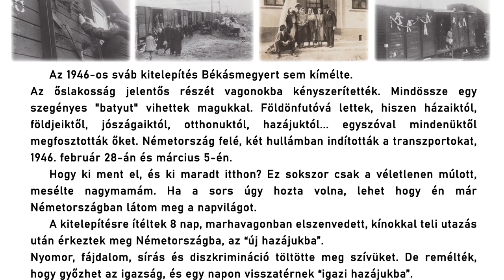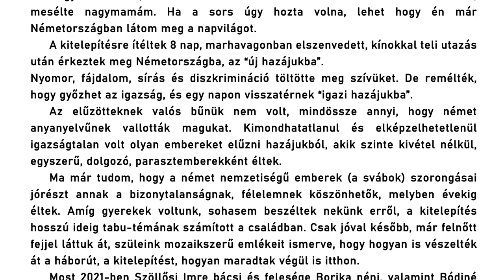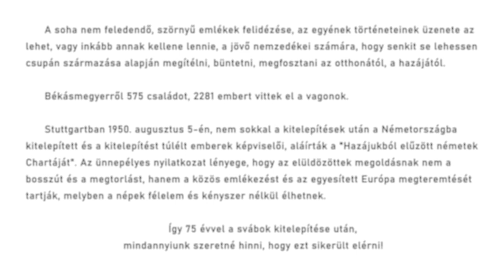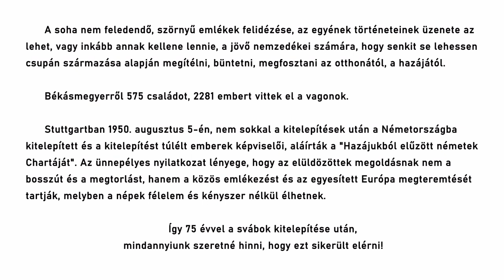Kitelepítés 75 :: Békásmegyer @ Krottendorf Német Hagyományőrző Egyesület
HU:
Krottendorf Német Hagyományőrző Egyesület
Kitelepítés 75
Békásmegyer

Köszönjük a közös emlékezést és a történeteket, Szöllősi Imre bácsinak, Borika néninek, Bódiné Schmutz Tercsi néninek és Millinger Alfrédnak!

Német nyelvre fordította, Manfred Mayrhofer.

DE:
Deutscher Traditionsbewarender Kulturverein Krottendorf
Vertreibung 75
Krottendorf

Wir danken Emerich Szöllősi und seine Frau Borika, Frau Teréz Bódi-Schmutz und Alfréd Millinger für die gemeinsame Erinnerung und die gemeinsamen Geschichten!

Deutsche Übersetzung von Manfred Mayrhofer.

((Diese Begebenheiten waren an der Tagesordnung und brachten alle Menschen zur Verzweiflung.
Obwohl der Krieg im Jahre 1945 beendet wurde, kamen traurige Jahre für die hiesige, deutsche Bevölkerung.
1946 kam die große Ungerechtigkeit: die „Ausweisung".
Die „Schwaben", deren Ahnen vor 200 Jahren mit dem Wiederaufbau Ungarns begonnen hatten, die immer dem ungarischen Staat dienten, wurden in Viehwaggons gesteckt und in zwei Transporten nach Westdeutschland verfrachtet.
575 Familien (2281 Personen) mussten ihre heißgeliebte Heimat verlassen.
112 Familien blieben von der Vertreibung verschont.
Sie blieben aber weiterhin eine gezeichnete, gebranntmarkte Volksgruppe, also „verdächtige Elemente".
Der erste Transport fuhr am 28. Februar 1946 ab und kam am 6. März in Neckarzimmern (Kreis Mosbach in Baden-Württemberg) an.
Der zweite Transport verließ die alte Heimat am 5. März und kam am 11. März in Württemberg an.
Die vertriebenen Krottendorfer fanden eine neue Heimat in den Kreisen Schwäbisch — Gmünd, Göppingen, Heilbronn und Schwäbisch Hall.))